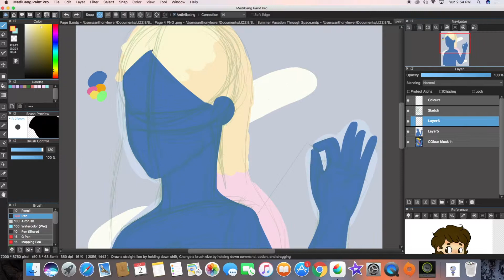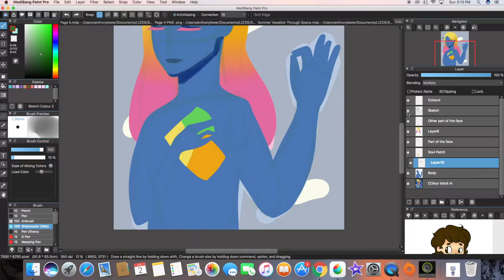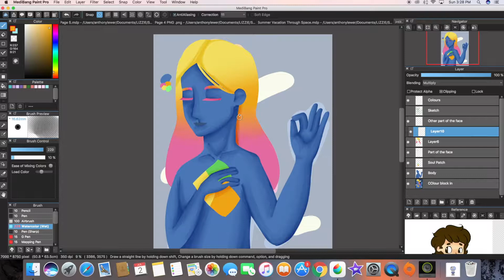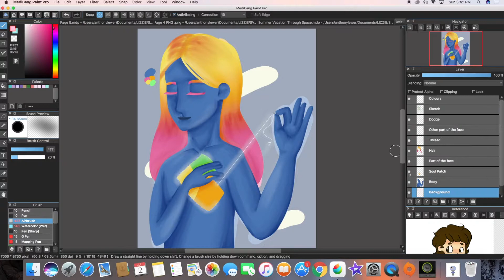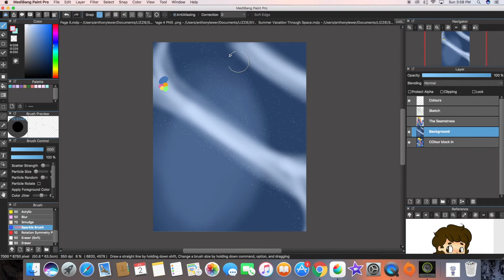Sew On Patches Of My Own Soul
I took a break from drawing my comic (updates every Tuesday!! Check it out by searching "Summer Vacation Through Space" on Tapas!!)

But I heard this song by Cavetown called Meteor Shower
"Hell yes"
So then I drew this
I would change the green if I were to redo it
I feel that it kinda ruins the piece
It's alright,
ANd then BANG THERE'S GREEN
It kinda clashes with the piece
I have little to say on this
Other than check out Cavetown
Great music, I got emotional listening to it
Then again I'm really emotional
My right brain is running my life pretty much
But their music makes me *exceptionally* emotional
Anyway
That's all I wanna talk about on the matter
I don't know if I'll put this up on dA or not
I don't feel like posting anything
It's just one o' those days I suppose
That and the sad music I'm listening to
Yeah no it's the music
Better put on Cavetown instead of this